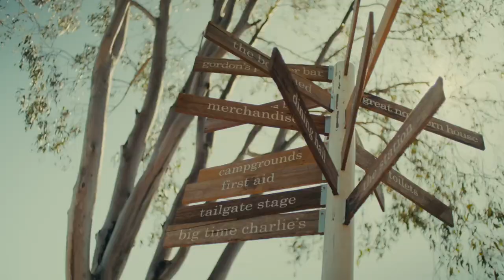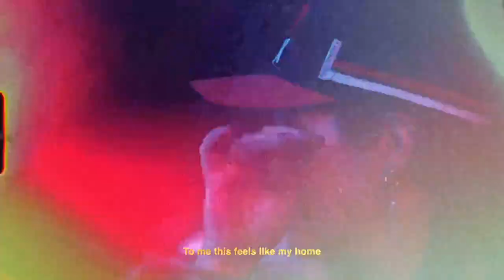CMC Rocks QLD 2022 - Wrap Video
This was your epic CMC Rocks!